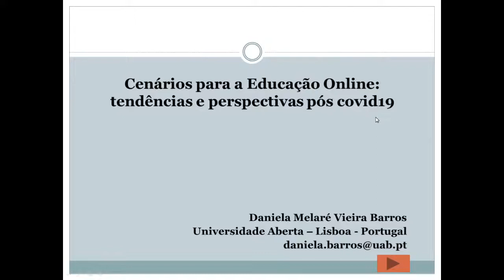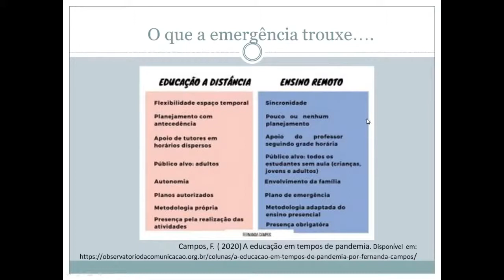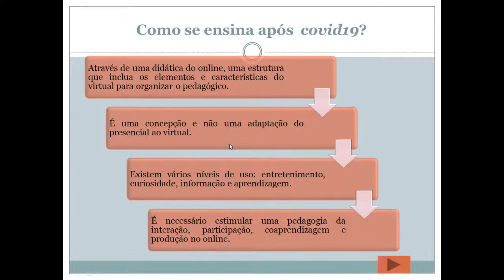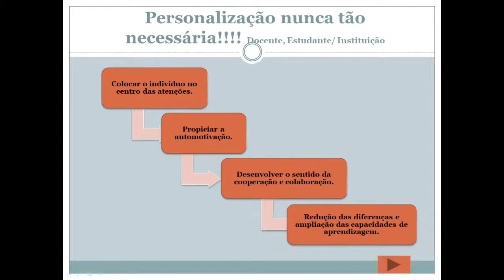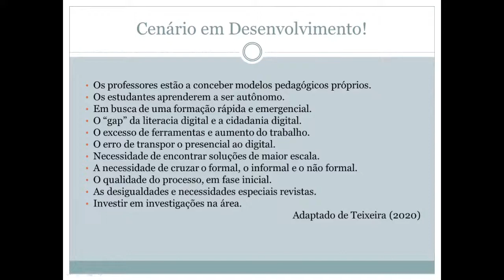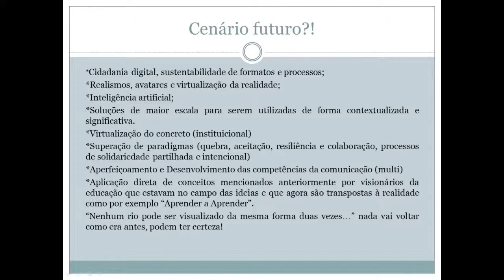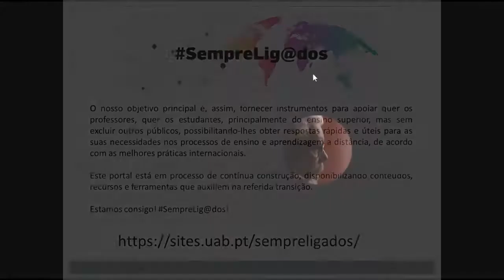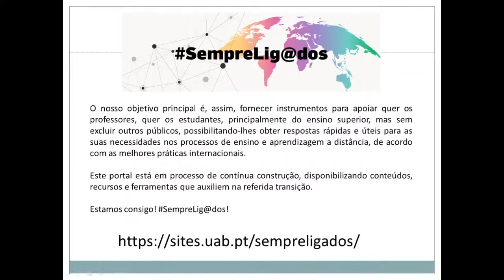Cenários para a educação online tendências e perspectivas pós Covid 19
Live transmitida ao vivo no dia 18/06/2020, da qual participaram as Profas. Dras. Maria Teresa Micelli Kerbauy (FCLAr) e Daniela Melaré Vieira Barros (Universidade Aberta, Portugal)